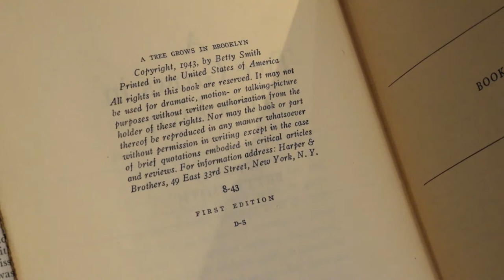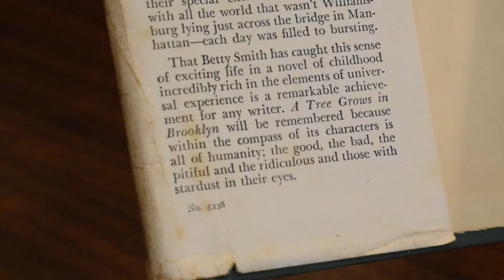Signed First Edition of A Tree Grows in Brooklyn by Betty Smith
Betty Smith

New York: Harper & Brothers, 1943. First edition of Smith’s classic first novel. Octavo, original green cloth. Signed by the author on the front free endpaper, “Sincerely, Betty Smith Brooklyn, N.Y.” Light rubbing and wear, an excellent example in a near fine first issue dust jacket with light rubbing and wear to the spine and extremities. Housed in a custom half morocco clamshell box. A nice copy of a novel rarely encountered signed.

"Forty years before Holden Caulfield abandoned Pencey Prep to begin his ill-fated Manhattan odyssey, Francie Nolan struggled to obtain an education in the teeming tenement neighborhood of Williamsburg, Brooklyn. Francie grows up nurtured by the loving gallantries of her father, a singing waiter who drinks too much, and the rigorous austerities practiced by her brave mother, a janitress who reads to her children each night from the complete plays of Shakespeare and the 'Protestant Bible'. The book was an instant best-seller, with 300,000 copies purchased in the first six weeks. Writing in the Yale review, Orville Prescott praised A Tree Grows in Brooklyn as a 'rich and rare example of regional local color writing, filled to the scuppers with Brooklynese, Brooklyn folk-ways and Brooklyn atmosphere" (New York Public Library Books of the Century, 207). It was the basis for the 1945 film directed by Elia Kazan, starring James Dunn, Dorothy McGuire, Joan Blondell, and Peggy Ann Garner, who won a Special Academy Award for Outstanding Child Actress of 1945. James Dunn won an Academy Award for Best Supporting Actor in the film.

Music: Brahms Hungarian Dance no. 5 - Allegro in F sharp minor (orchestral arr.)